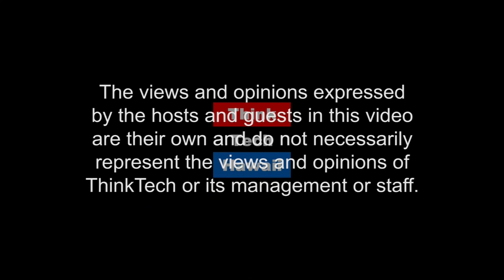Rep. Sean Quinlan and the North Shore Protest (Community Matters)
Has tourism reached the tipping point in Hawaii?

State Rep.Sean Quinlan is a part of the North Shore group demanding action regarding the area's traffic problems. "It's been going on for about 30 years and the local residents have finally had enough, so they are shutting it down"

In this episode of Community Matters, Marsha and Rep. Sean Quinlan discuss the issues facing North Shore communities, including traffic and other hazards created by the influx of tourists.  The host for this episode is Marsha Joyner.  The guest for this episode is Sean Quinlan.